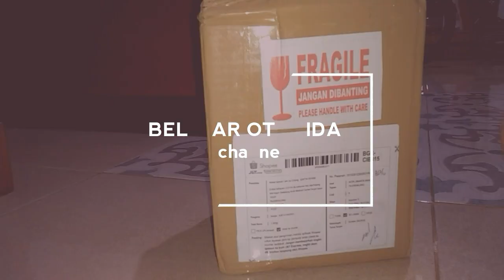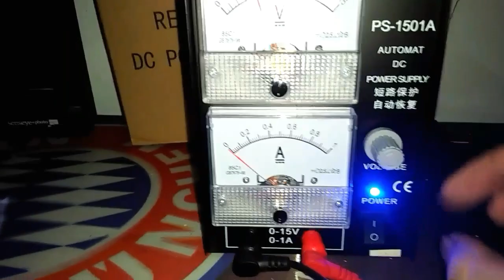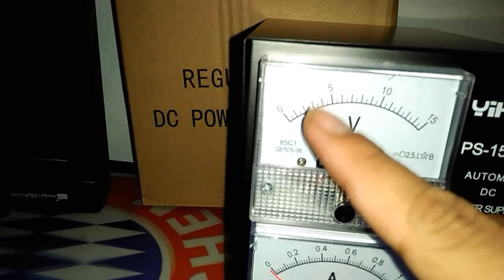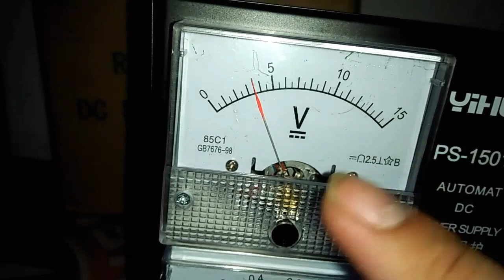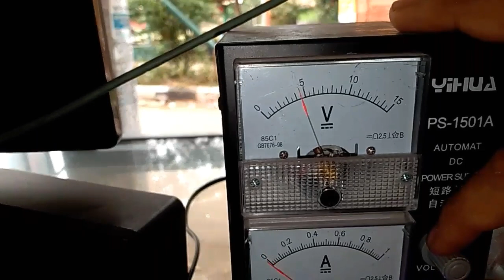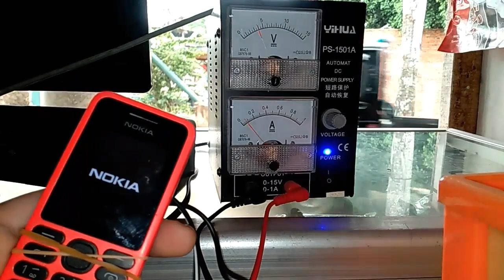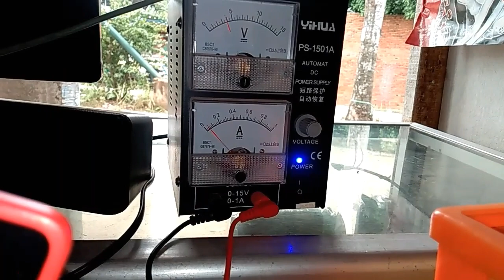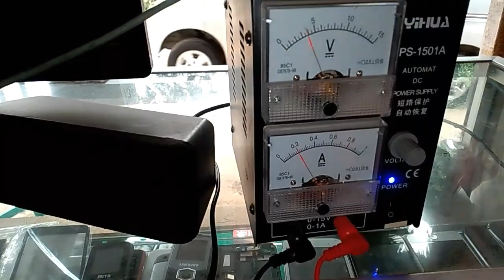unboxing review cara pakai power supply servis hp murah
ini adalah PSU 1 ampere yg cocok buat yg kantongnya pas2an seperti saya atau teknisi pemula,
untuk kasus gantung 0,1 ampere bisa banyak penyeebab ya gaes, jika hp sudah lama disimpan lalu ketika di cek PSU gantung 0,1 ampere kebanyakan teknisi rehot IC CPU terlebih dahulu.
kasus gantung 0,1 ampere bisa juga disebabkan oleh sofwer bermasalah seperti bootloader corruppt, bisa jg jika setelah diflash gagal maka IC EMMC bermasalah.
ada juga kasus fullshort dmn ketika kabel merah dan hitam terhubung di konektor batre hp seketika jarum ampere mentok disertai bunyi bippp panjang maka langsung matikan PSU. kasus fullshort bisa diatasi dgn cara tembak mesin hp pake alat penghancur short MBR atau cara manual dgn multitester.
bunyi biiip panjang jg bisa terjadi jika kamu terbalik pasang kabel merah atau hitamnya ya gaes.

tembak tegangan (kejut) 12 volt untuk batre yg dayanya sudah NOL volt, biasanya dgn cara menempelkan capit buaya selama 1 detik dgn daya 12 volt ke plus dan minus batre di ulang 2 sanpe 3 kali dan power supply akan anjlek dan itu tidak apa2. jika beruntung maka batre akan hidup lagi.

PSU servis hp adalah alat tempur wajib bagi seorang teknisi elektronik hp maupun laptop, saya hanya berbagi pengalaman bukan menggurui ya sob...

Power supply handphone
alat servis hp
alat cek hp
alat tembak batre
power supply murah